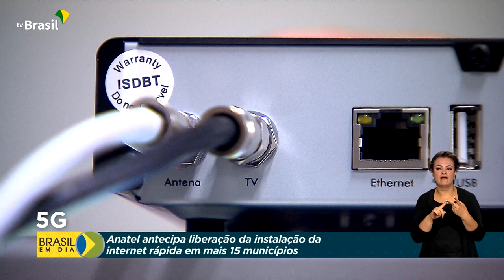Comunicações | 5G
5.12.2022 - A Anatel antecipou a liberação da instalação da internet 5G em mais 15 municípios.